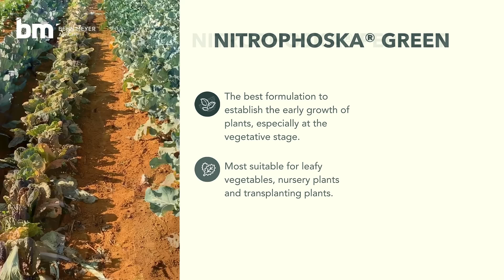Nitrophoska®: Premium Imported Complex Fertilizer for Healthy Plant Growth - Behn Meyer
Nitrophoska® from Behn Meyer AgriCare is a complete NPK fertilizer that contains a balanced combination of nutrients, namely nitrogen (N), phosphorus (P), and potassium (K) that can improve plant health. They are produced from high-quality raw materials that ensure homogeneity and consistency in chemical composition.

Learn more about the Nitrophoska® Premium Imported Complex Fertilizer line in this post.